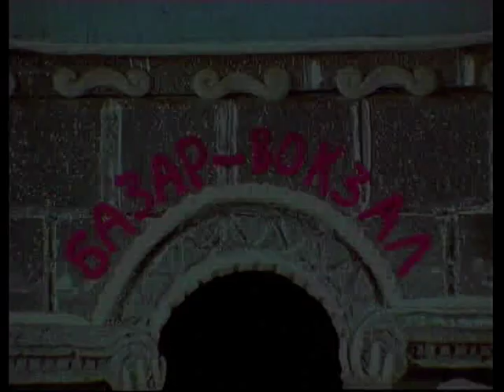Базар-Вокзал, Виктор Королёв, пластилиновый клип, 1997 год.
ПЛАСТИЛИНОВАЯ СТУДИЯ СВИРИДОВА МАКСА
Режиссёр - Максим Свиридов